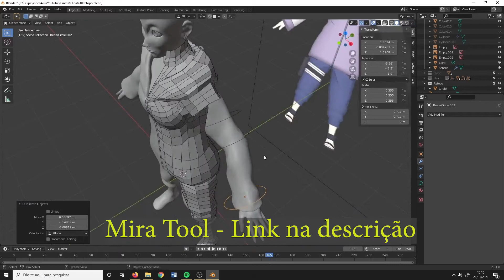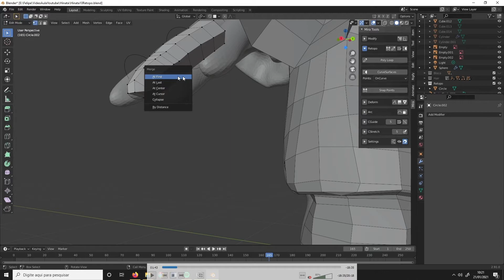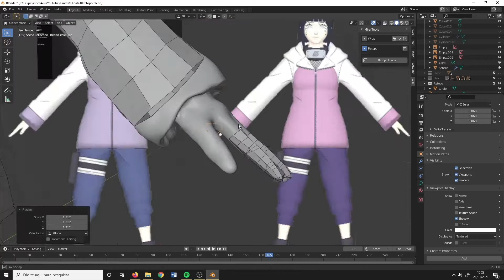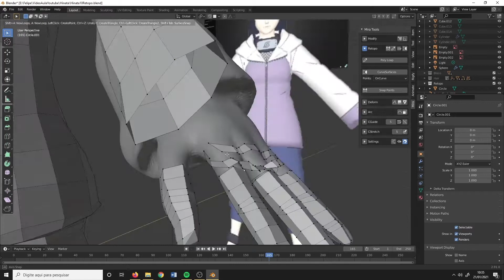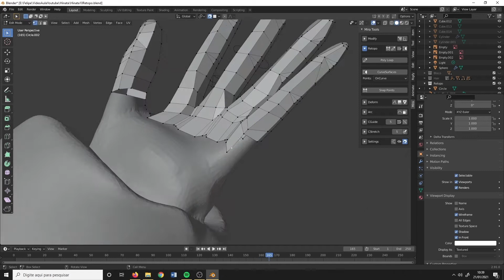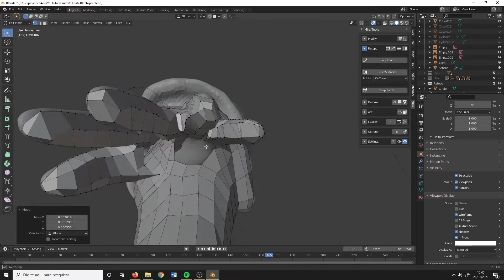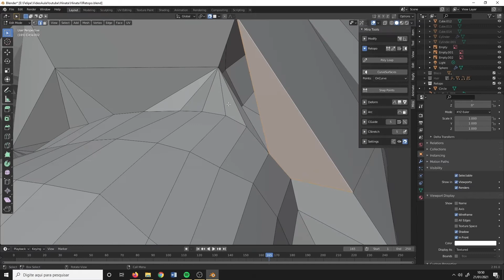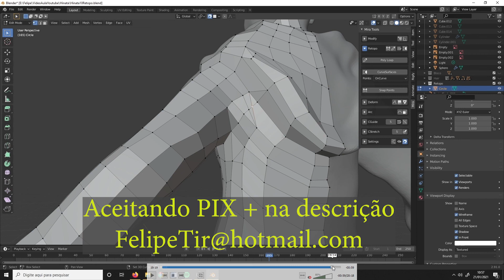Topologia Mão - Hinata Hyuga - Blender 2.9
Olá pessoas, nesse video eu tento mostrar um pouco de topologia utilizando o Add On Mira tools

Aproveitem.